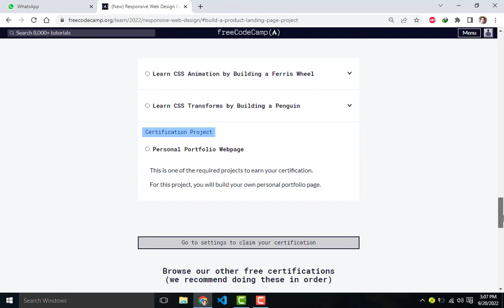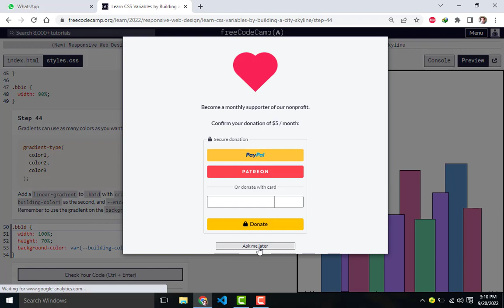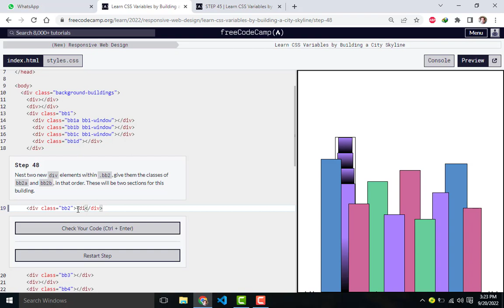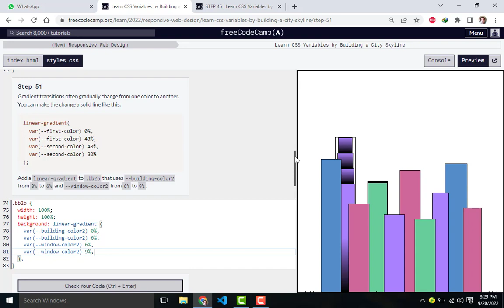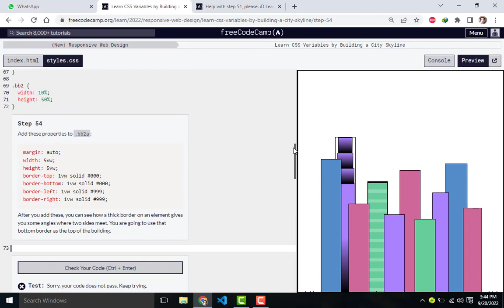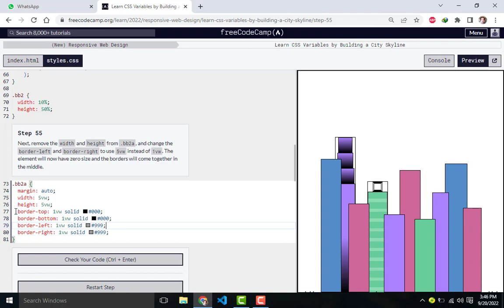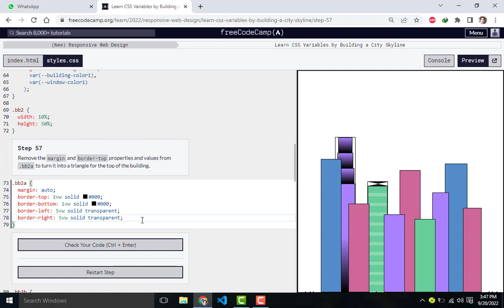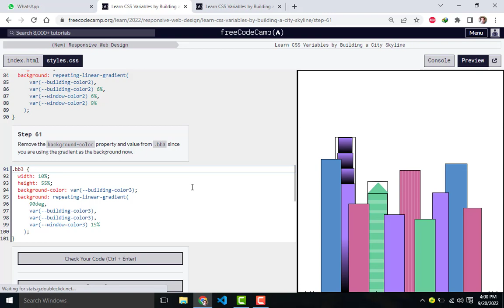Learn CSS Variable By Building a City Skyline | Steps 41-60 | Freecodecamp.org | Responsive Web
In this video, you are going to learn CSS VARIABLES BY BUILDING A CITY SKYLINE.